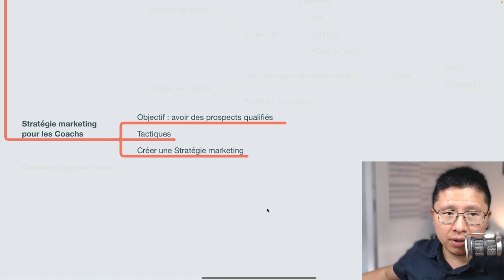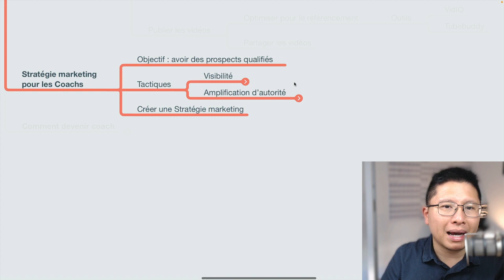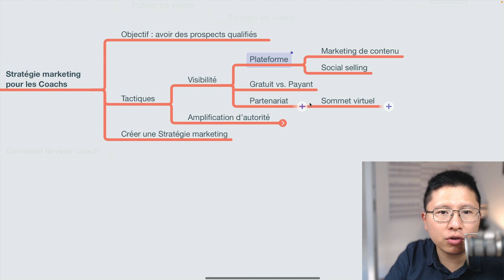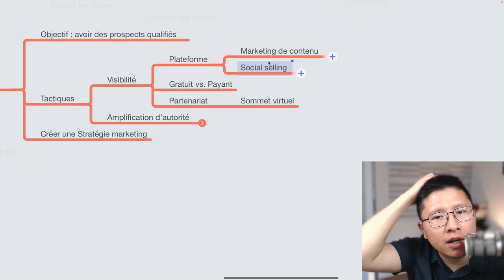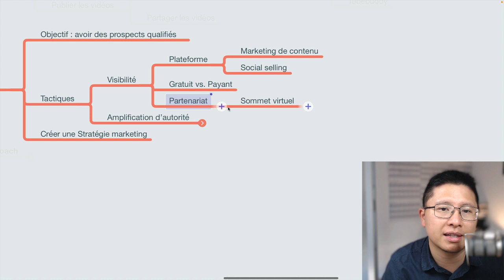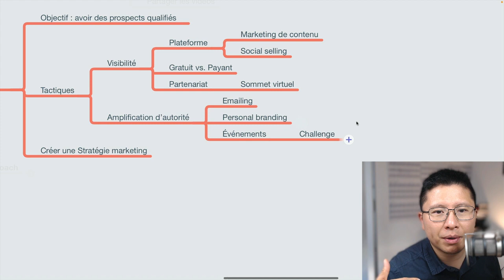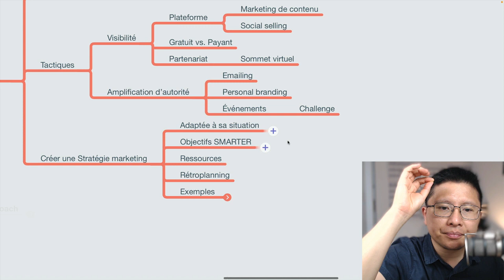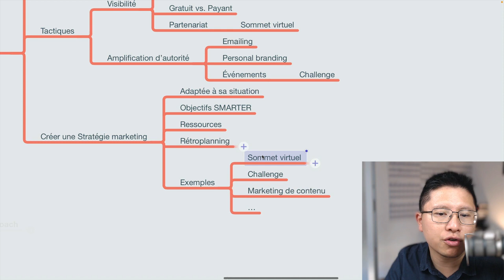Créer une Stratégie marketing pour les Coachs